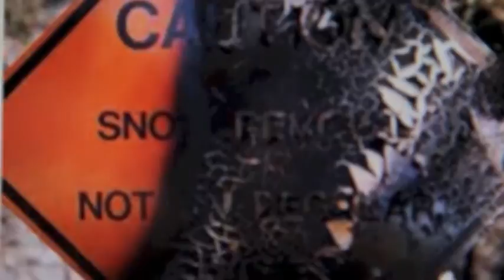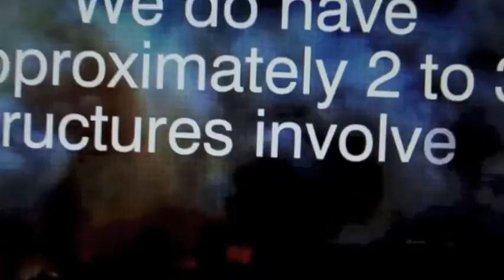WHILE DA FIRES 3